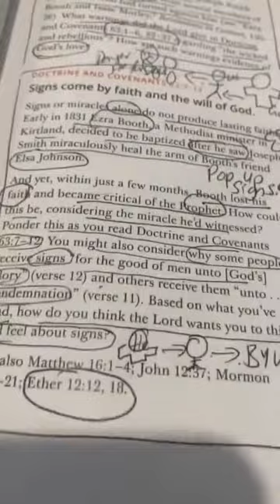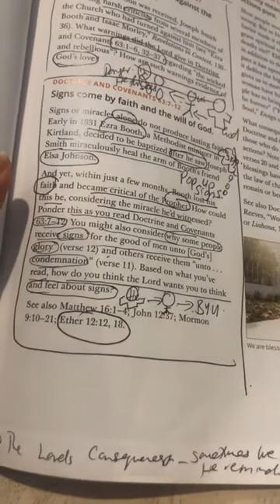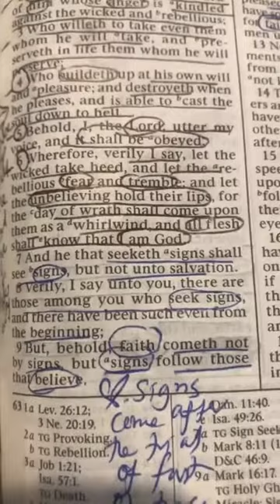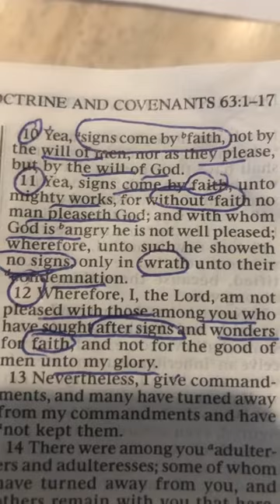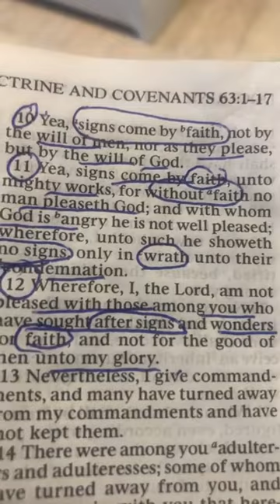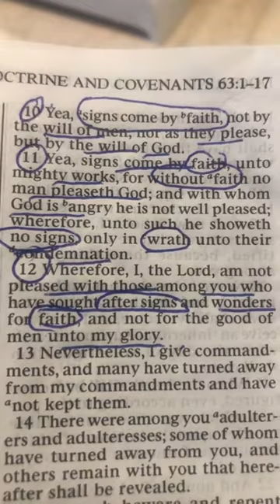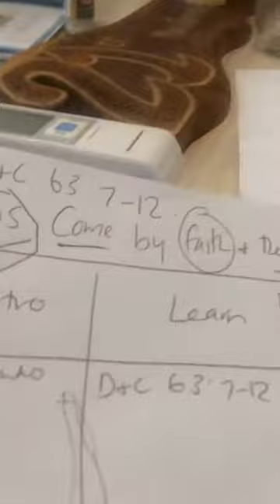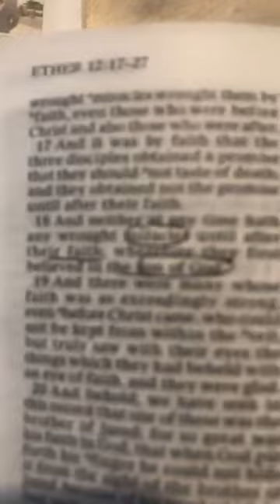09/06/2021. Doctrine & Covenants 63:7-12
Doctrine & Covenants 63:7-12
Signs come by faith & the Lords will 🙏
"10 Yea, signs come by faith, not by the will of men, nor as they please, but by the will of God."
Today's discussion with Elder Hine & Elder Williams was inspiring to help us increase our faith when we think we may be loosing it.🙏🙏❤️